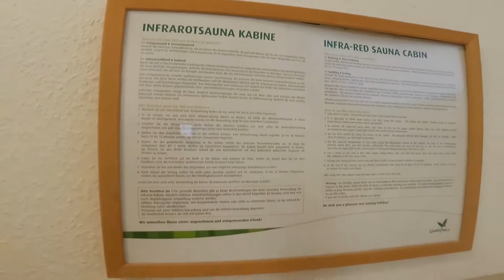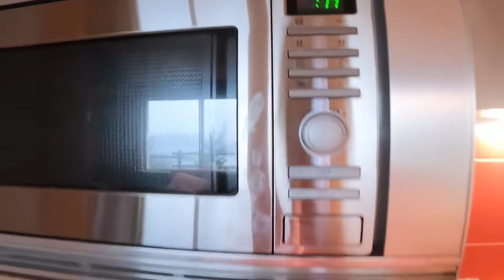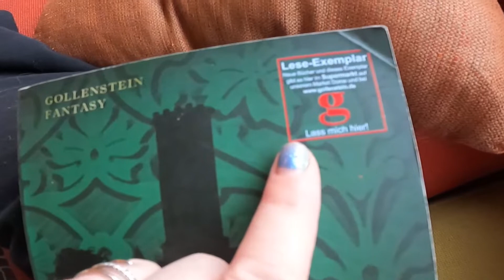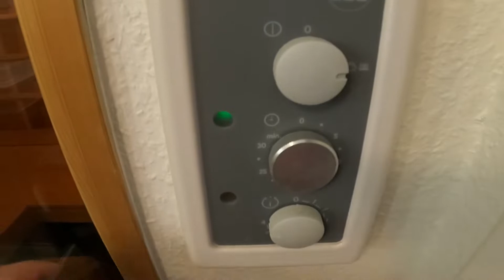Center Parc Bostalsee, 6 Personen VIP Ferienhaus Nr. 275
Wir waren für ein Wochenende im Center Parcs Bostalsee. Da es leider nur geregnet hat, haben wir in unserem VIP Ferienhaus voll und ganz das Wellnessbadezimmer genossen.

► Kapitel:
00:00 Start
00:23 Badezimmer unten
00:55 Wohnzimmer, Esszimmer, Küchenzeile
01:51 Spielzimmer
02:39 Wellnessbadezimmer
04:04 Schlafzimmer
06:00 die Küche im Detail
09:19 Terrasse
09:53 Lesespass
10:54 Wellness
11:53 Fazit